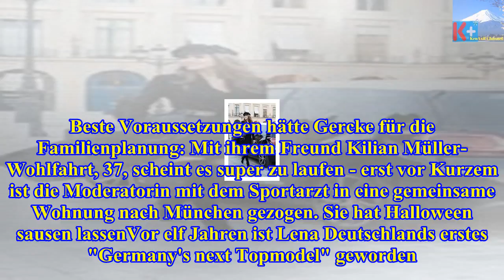Lena gerckejetzt spricht sie offen über nachwuchs - Die heutigen Neuigkeiten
Lena gercke
jetzt spricht sie offen über nachwuchs
Lena Gercke, 29, zählt zu den gefragtesten, deutschen Models, sie moderiert dieses Jahr zum zweiten Mal "The Voice of Germany" und hat mit "About You"...